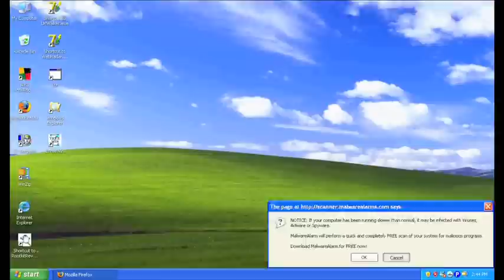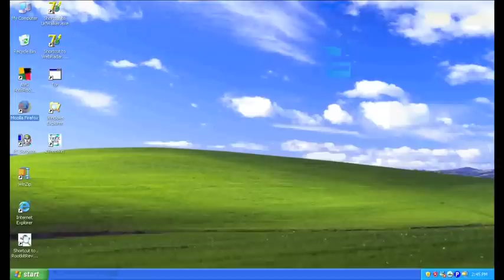Malware Scan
This video shows MalwareAlarm pretending to scan a clean PC.